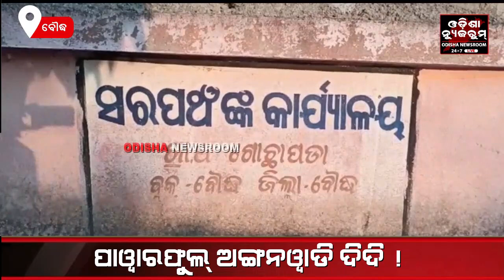ଅଙ୍ଗନାବାଡ଼ି କେନ୍ଦ୍ରକୁ ଆସୁନାହାନ୍ତି ଦିଦି, ଖବର ପ୍ରସାରଣ ପରେ ବି ନାହିଁ କାର୍ଯ୍ୟାନୁଷ୍ଠାନ । Odisha Newsroom